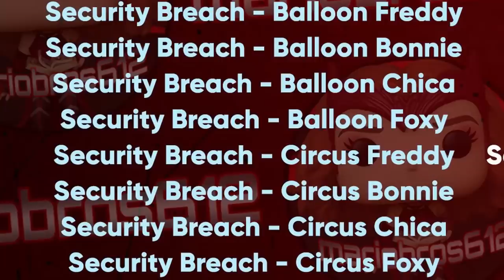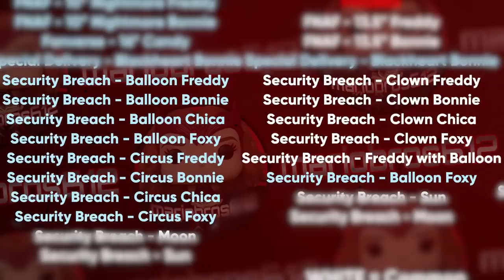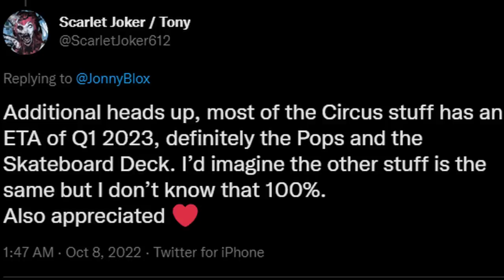MASSIVE Funko Leak Reveals NEW FNaF Characters, Security Breach Wave 2, & MORE! - FNaF News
Five Nights at Freddy's (FNAF) News! Huge Funko leak reveals brand new FNaF Characters, Security Breach Wave 2, Daycare Attendant Funko Plush & Action Figure, & MORE!